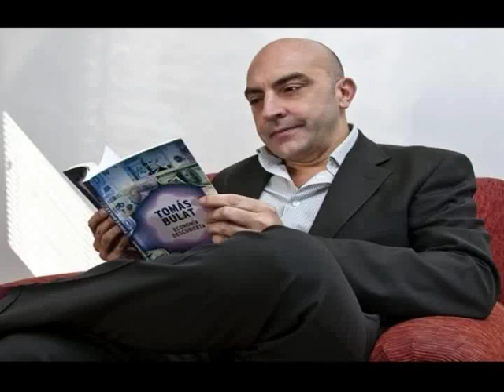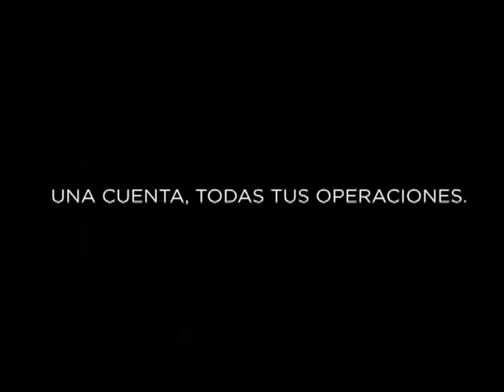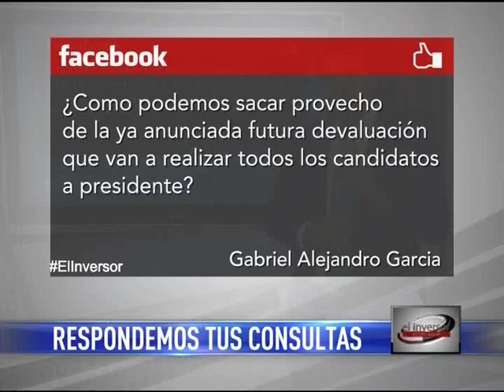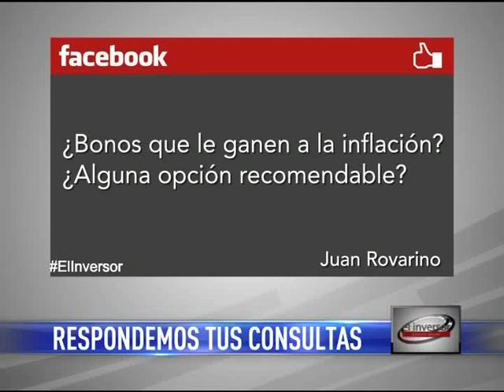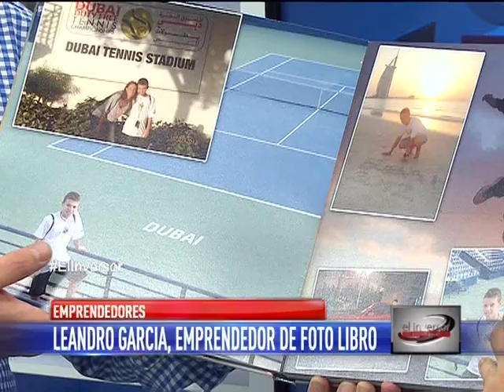El Inversor 2015 – 11 de abril – Programa 1 - Equipo Bulat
El Inversor 2015 - Equipo Bulat

Conducción:
Claudio Zuchovicki
Santiago Bulat

Invitado:
Luis Novaresio

Emprendedores:
Diego Pasjalidis - Experto en estrategias e innovación.
Leando Garcia - Fotolibroplus.